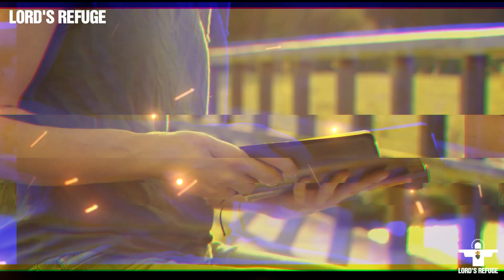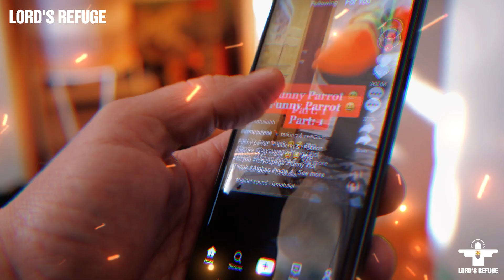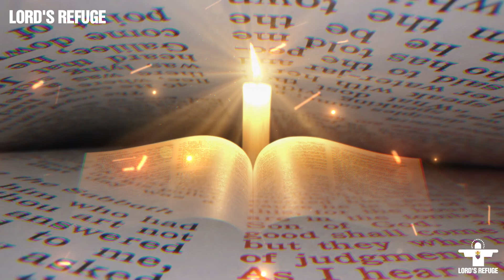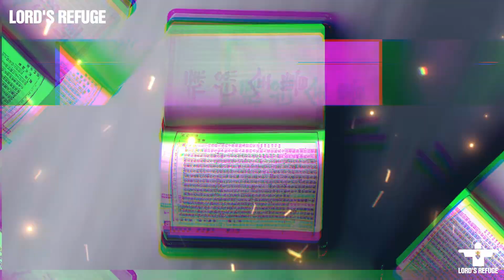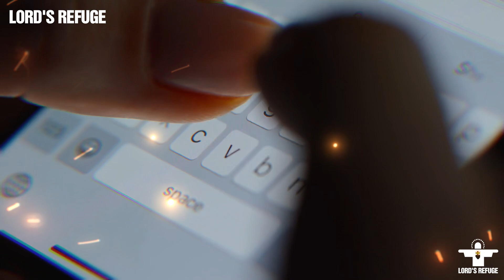Many Famous Celebrities Worldwide Are Led Astray By Following These Satanic Trends. Beware Now!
Good day, dear brothers and sisters in Christ,
In today's video, we explore the dangers of modern trends infiltrating our faith, particularly how entertainment and social media can distort the true message of the Gospel. We'll discuss the risks of watering down Scripture to fit cultural norms, the subtle deceptions that lead us away from holiness, and the importance of staying vigilant in our walk with God.
 Join us as we delve into these critical issues, reminding ourselves to keep our focus on the true power of the Gospel and resist the distractions of the world.